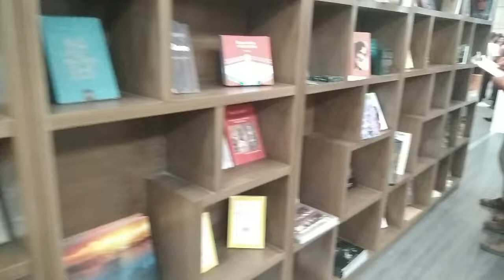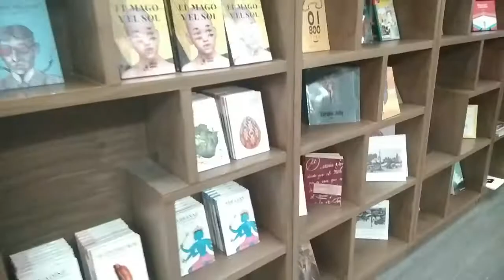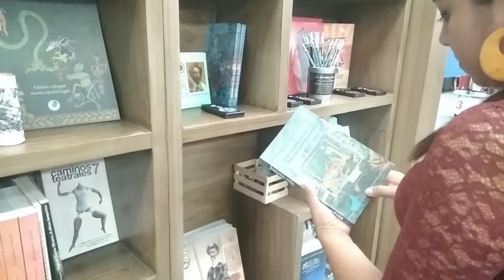Feria del libro León 2019 Guanajuato, Mexico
Acompáñanos en ésta nuestra primera aventura en la feria de libro 2019 y prepárense para adentrarse  en el mundo de YO Y TU.
déjanos en los comentarios a donde te gustaría que te lleváramos en la siguiente aventura!